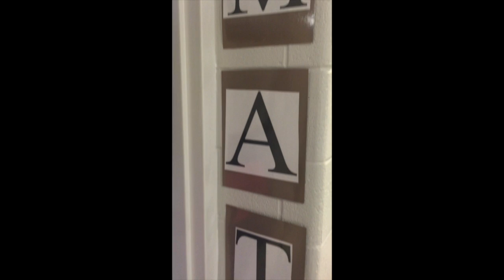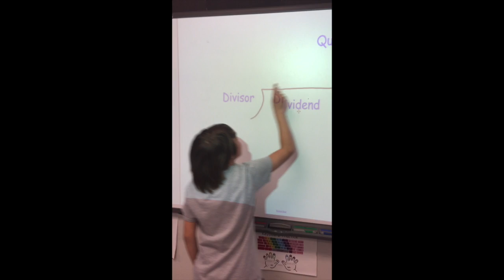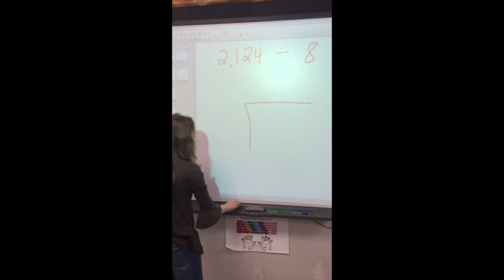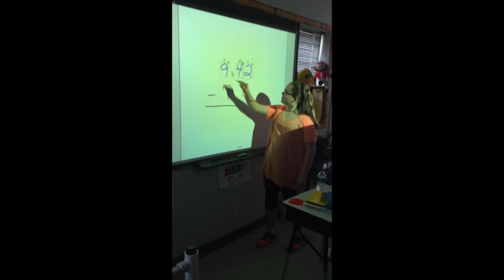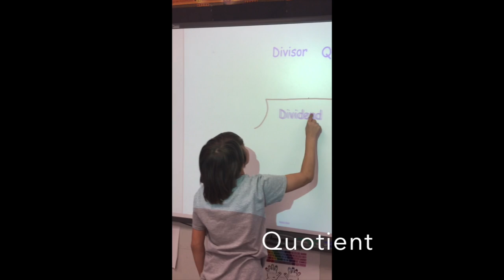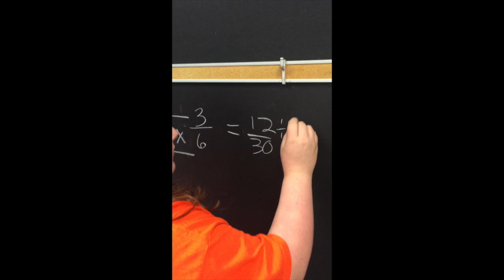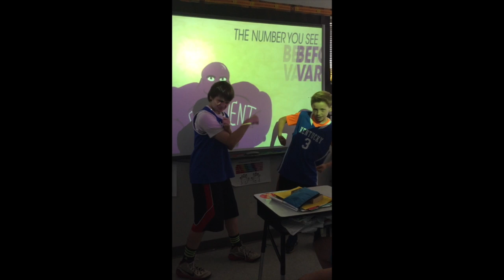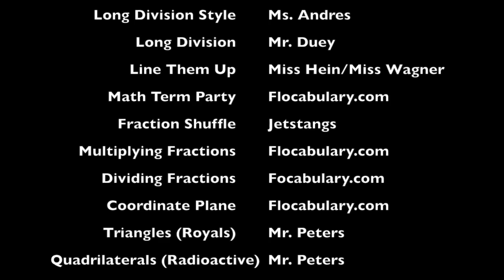Math In A Year...That's A Rap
5th Grade Students at McVay Elementary School learn numerous math skills and concepts through song - here are a few of the songs they have learned this year :)